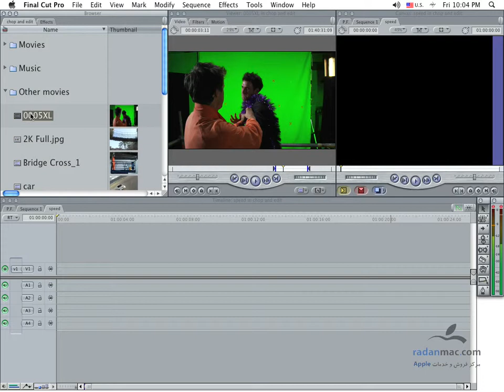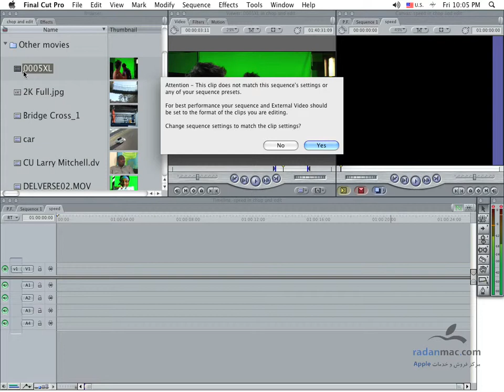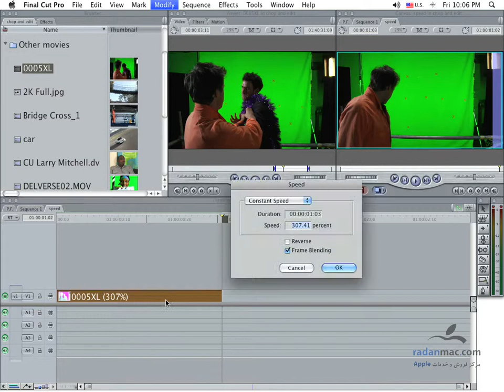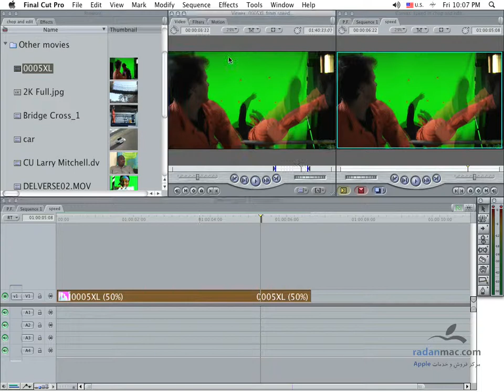31. FCP - Speed - Persian